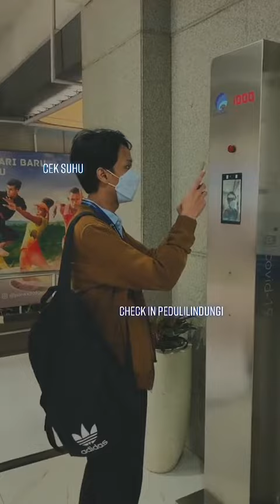Yang Terajin Menerapkan Protokol Kesehatan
Yang ter-disiplin protokol 5M saat WFO lagi. | Cr: Yang Terdalam - Noah

Line: @kemkominfo